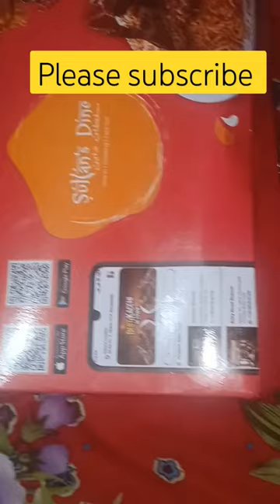Sultan Dine Mutton Kacchi Biriyani 😋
Sultan Dine Mutton Kacchi Biriyani 😋 @MrBeast

14.
15.
16.
17.
18.
19.
20.
21.
23.
24.
25.
26.
27.
28.

1.
2.
3.
4.
5.
6.
7.
8.
9.

kacchi biriyani
mutton biryani
kacchi biryani recipe
kacchi biryani recipe bangladeshi
kacchi biryani ranna

Shorts feed
YouTube search
Channel pages
Browse features
Other YouTube features
Suggested videos
Playlist page
Hashtag pages
External
Direct or unknown
Notification

motorcycle girl 7
haleem recipe
chotpoti recipe
shorts
bhoot
YouTube saM EGD1S
rakib hossain new vlog
food shorts
gojol
bhuter cartoon
bts
COW

Bojack Horseman is DEPRESSED!

$1 vs $300 Bubble Machine

Feeding A Cat $10 Vs $10,000 Sushi

$1,000 CASH OR AN OUNCE OF GOLD?

All My YouTube Play Buttons

Giving a Stranger a Free Baseball Glove, Then Running Away…

Son Preforms Magic Trick For His Dad

The 5 Funniest Family Guy Intro Moments

Tiyu part8 😂😂❤️
Launching a $40,000 Firework